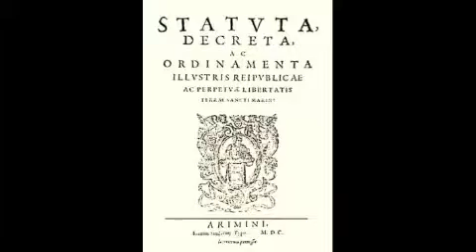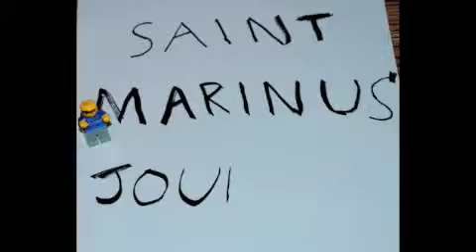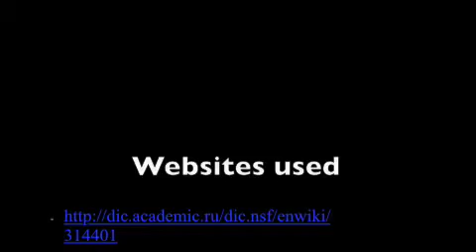San Marino Podcast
Film I made for History Class on San Marino